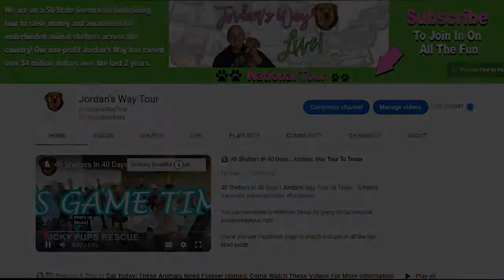🐾 ZARIAH is an American Shelter Dog has been SAVED!!!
🐾 ZARIAH is an American Shelter Dog who was recently featured on the Jordans Way Save Lives Campaign, has been SAVED!!!
She has been accepted into another Shelter, 3 Acres Rescue and is currently in transport up north to Arnold Maryland. Zariah is still available for adoption and is patiently waiting to find her forever home but now she has been given the gift of life and a calendar without an expiration date.
Have you ever met that dog that just steals your heart when you look into their eyes?? That’s Zariah!!
She is a 2 year old girl that was found with what shelter staff believe to be her son. She has clearly been bred and has had a rough life so far. She is one of the staff favorites, loving everyone she meets! She gets along with other dogs and even enjoys having friends to play with!
Zariah would live her best life in a home with or without children, just having someone to cuddle with on the couch and play with her when she's ready to go!  Despite the world failing her so far in life, she is quick to trust and easy to love!
Zariah  has been save thanks to viewers like you.  They Say it Takes A Village.

My name is Kris Rotonda. In memory of my dog Jordan, I am on a 50-State livestream fundraising tour to raise money and awareness for underfunded animal shelters across the country! My non-profit Jordan’s Way has raised over $4 million dollars over the last 2 years.  My mission is to travel to the shelters and hold 4-hour high energy livestream fundraisers with myself and my fundraising team. We do reality competitions, with fun challenging stunts some even breaking Guinness World Book records from our volunteers and attendees.

Come join our Facebook page to watch and join in all the fun: 🎬

My story began when I adopted Jordan from an animal shelter when she was 3 ½ years old. Jordan had been there since she was a puppy. She was an underdog and had been overlooked until fate brought us together.

During her life, it always bothered me why she had been cast aside for so long.
Why did it take 3 ½ years, for this amazing animal to get placed into a forever home?
What are the challenges that prevent shelters from getting the word out on these 🥺 desperate ❤️  loving animals?

After she passed away, I decided to make it my life mission to bring pet adoption awareness and money to these underfunded animal shelters.

Please SUBSCRIBE to this YouTube channel - if you love animals by clicking on the subscribe button and click the 🔔 bell if you want to receive notification on our latest video 🤣 antics.

Please join our Jordans Way Tour Newsletter to see what's coming up on the schedule